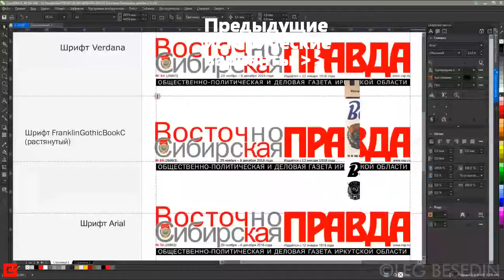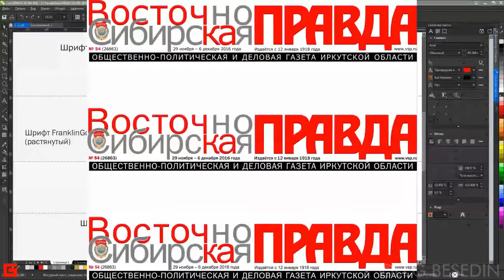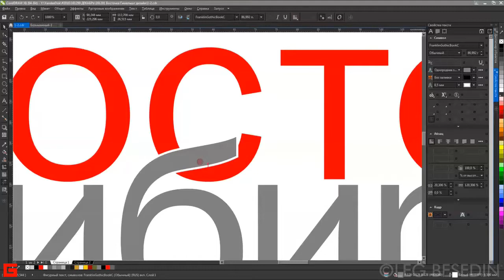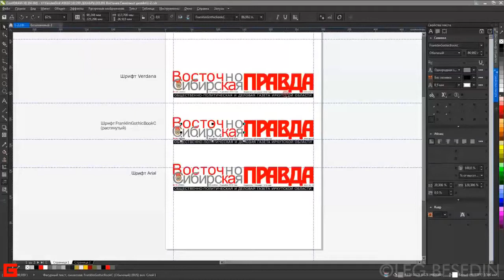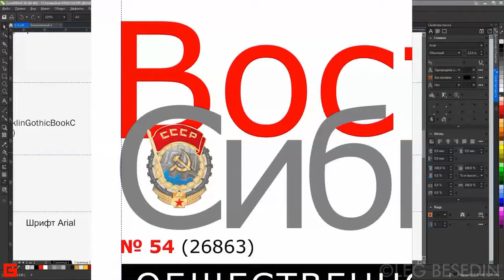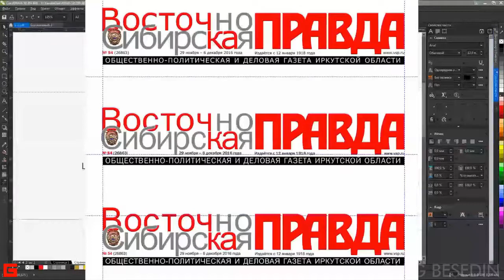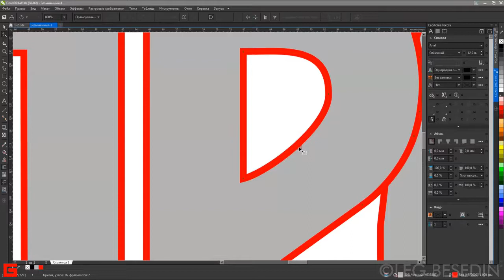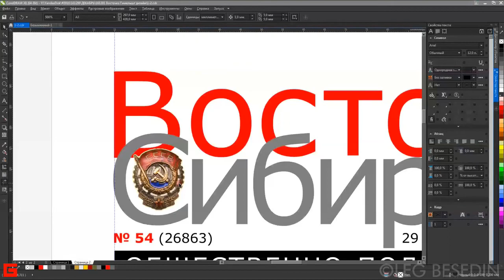Заказчику про логотип "Восточо-Сибирская правда" © BESEDIN